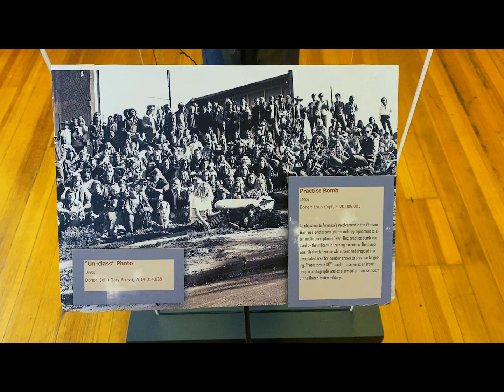Watkins Museum of History: Days of Rage